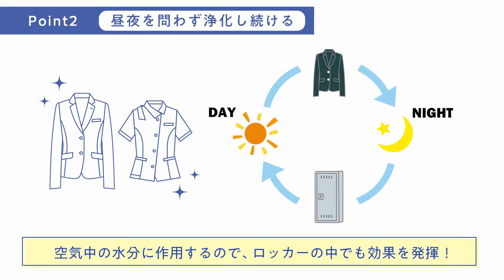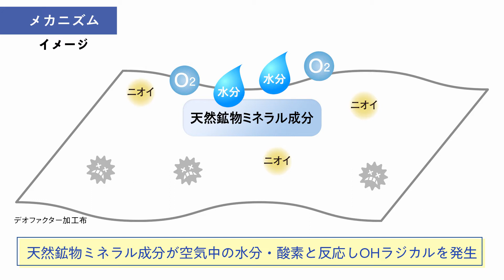GROW デオファクター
24時間キレイが続く！
デオファクターの制菌・消臭加工で毎日を快適に。